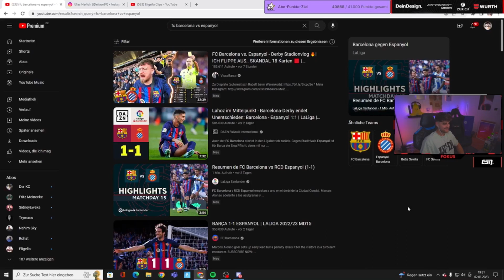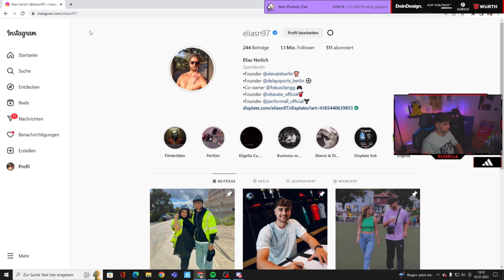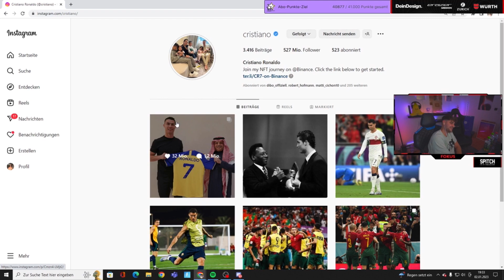Würde Eli Delay Sports für Al-Nassr verlassen, um mit Cristiano Ronaldo zu sein?! 🤔| EliasN97 Clips